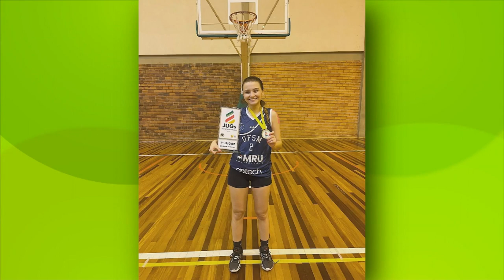TVE Esportes - 08/08/2023